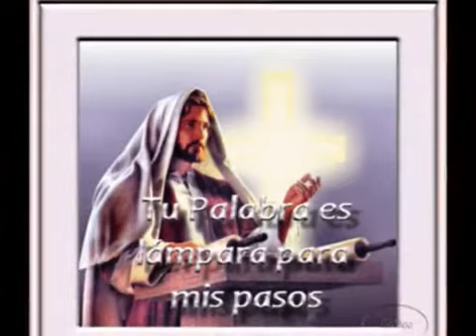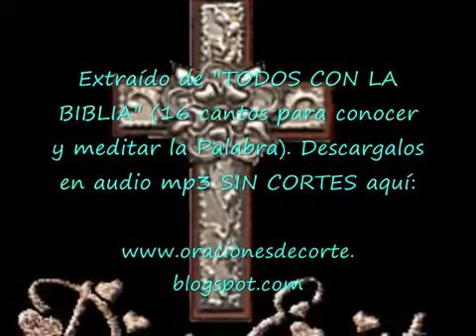Misioneros sin fronteras yo quiero también